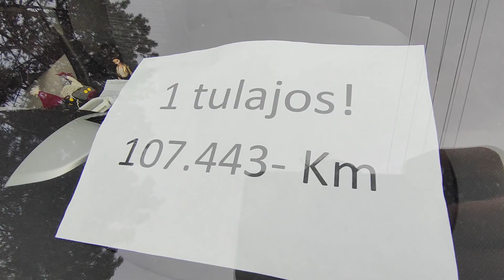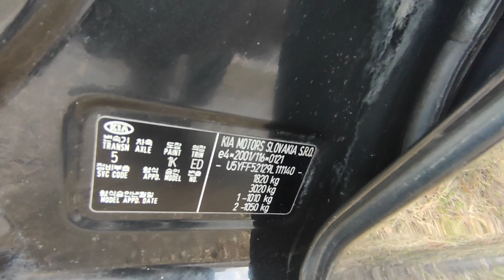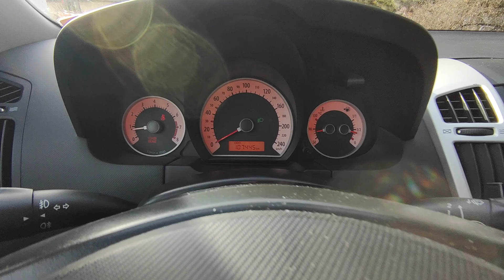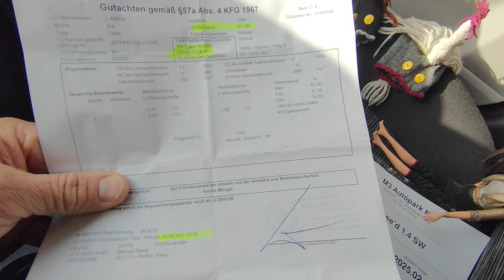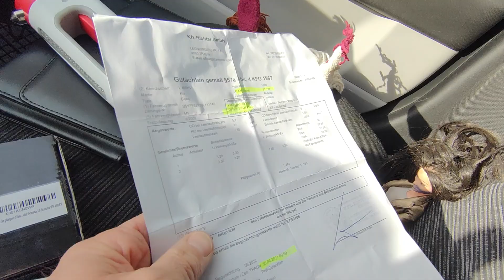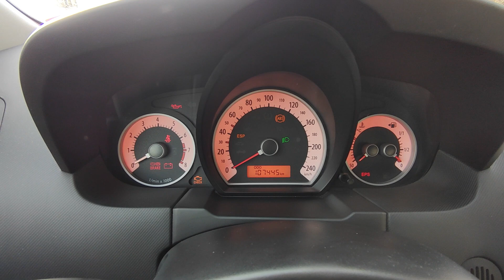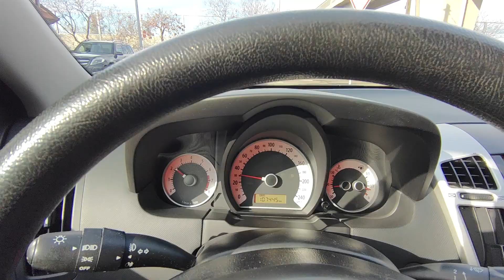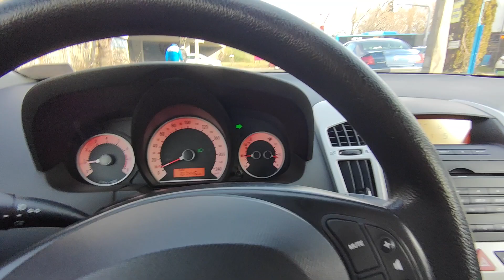Kia Ceed Combi 1.4 Teszt - Bemutató - Eladó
1 Tulajos! 2009.06 havi. Garantált, igazolt kevés Km futású (107.443- Km) szervizelt, hibátlan műszaki állapotú Kia Ceed SW eladó csendes, egyenletes járású, erős 105 lóerős 1.4 benzines motorral, 5 sebességes kézi váltóval. Nagyon szép kopás és cigizés mentes újszerű utastér. Cd, AUX, USB,  csatlakozás. Jéghideg digitális klíma! 2 db távirányítós kulccsal. Jó állapotú téli gumigarnitúra. 2 év friss műszaki vizsga. 25% önerőtől részletre is megvásárolható, helyszíni ügyintézéssel.